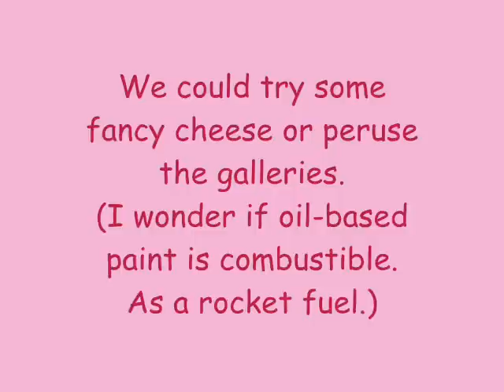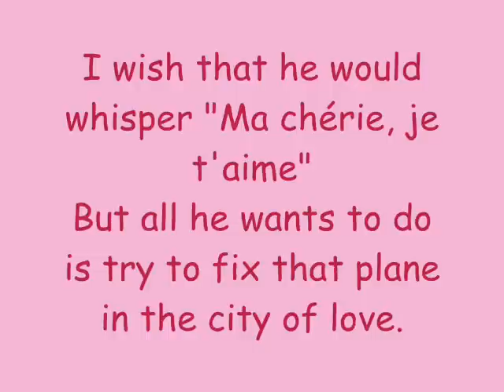Phineas And Ferb - In The City Of Love Lyrics (HQ)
Song: In The City Of Love
By: Isabella Garcia-Shapiro (Alyson Stoner)
Episode: Summer Belongs To You